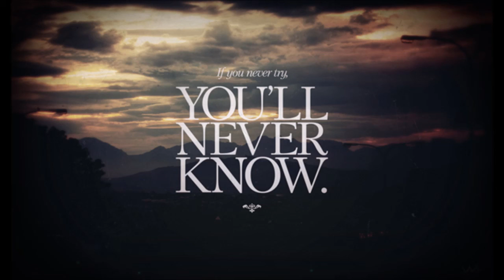You Will Never Know (quaran promo)